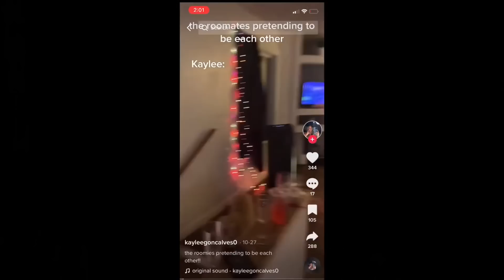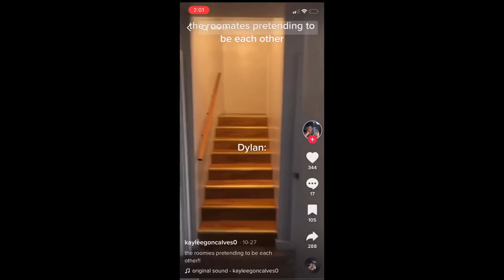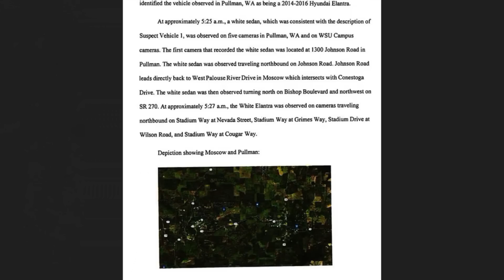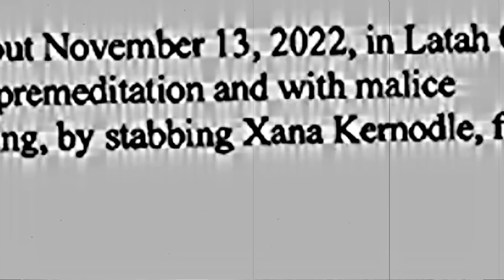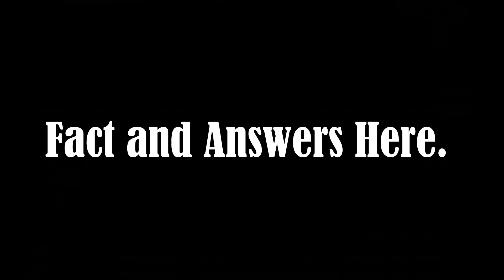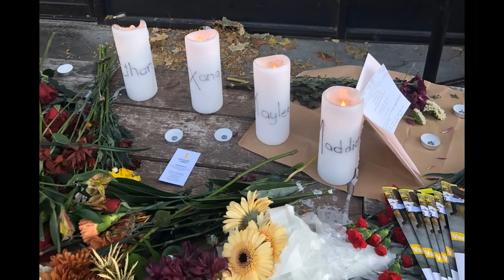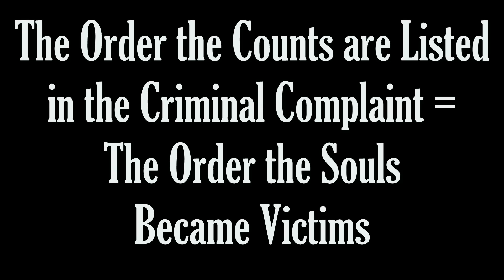MKXE- Order of Attacks FOUND in Criminal Complaint & Roomates Tatoos